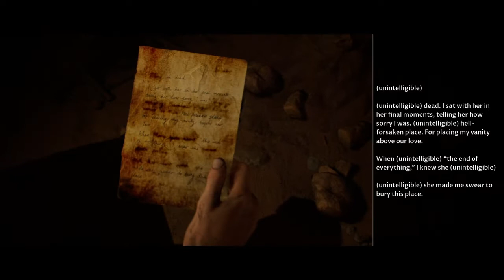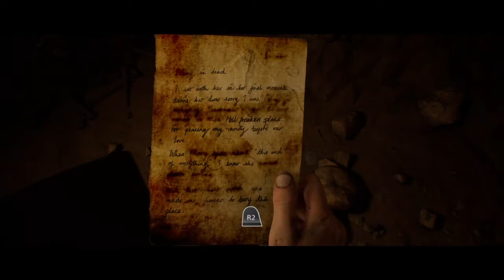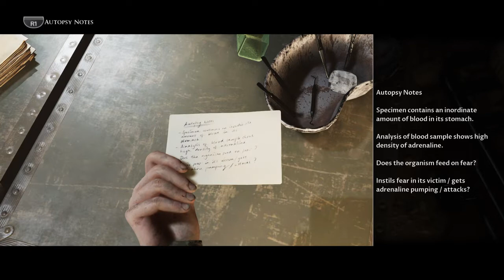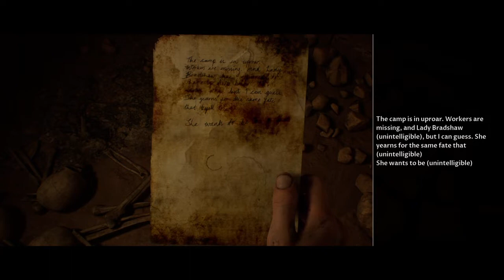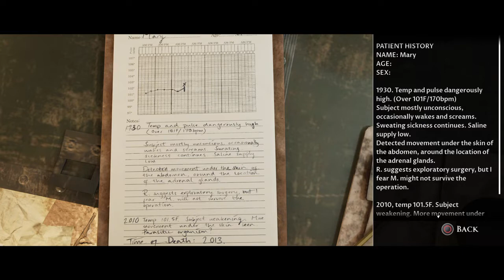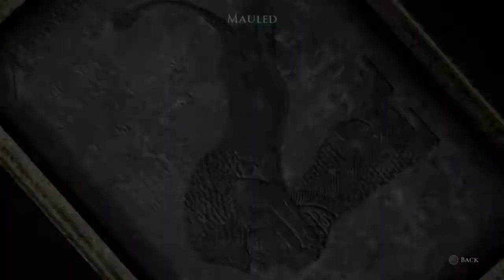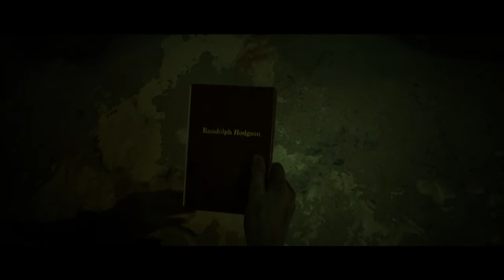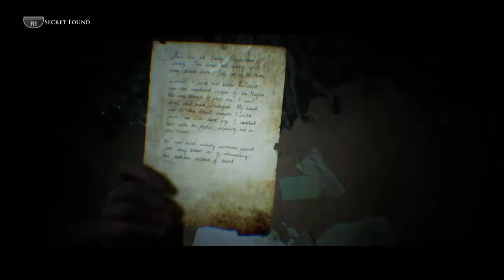The Dark Pictures Anthology | House Of Ashes [Gameplay] No Edit No Commentary - Night Begins #5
Hello Friends, Dosto, Mitro

House of Ashes is an interactive drama and survival horror game, similar to previous instalments in The Dark Pictures Anthology. Viewing House of Ashes from a third-person perspective, players control five characters who become trapped in an underground Mesopotamian temple during the Iraq War in 2003, where they are stalked and hunted by bat-like monsters awoken by an earthquake. Throughout the game, players need to make several decisions that can have long-term consequences on how the narrative progresses and how the characters perceive each other. Choices are timed, and players can opt to say or do nothing whenever a prompt to make a decision appears. A butterfly effect system called "bearings" serves as a tracker located in the game menu for consequential decisions that players make, and each major subplot has one bearing that lists all related choices as well as their outcomes. All five characters can survive or die depending on these decisions, and the story continues even without the deceased characters. As a result, the game has multiple endings and over 60 unique death scenes.

The ensemble cast of protagonists include a married couple, CIA field officer Rachel King (Ashley Tisdale) and her husband Air Force Lieutenant Colonel Eric Edmund King[a] (Alex Gravenstein), whose distant relationship at the beginning of the game serves as a plot point in which players control the progression. As Eric finishes work on a military tracking system, Rachel begins an affair with another playable protagonist, Marine Corps Sergeant Nicolas "Nick" Kay[a] (Moe Jeudy-Lamour), and players must also determine how Rachel's relationship with her lover develops over time. Players also take control of US Marine First Lieutenant Jason Kolchek (Paul Zinno) and Iraqi Republican Guard soldier Lieutenant Salim Othman (Nick E. Tarabay), two fighters on opposite sides of the Iraq War. Once the vampiric entities begin to assault the protagonists, the game provides the option to turn Jason and Salim's initial animosity for one another into friendship as part of House of Ashes' recurring theme of "the enemy of my enemy is my friend".

Many combat-heavy scenes involve quick time events (QTEs) that come in various forms, and failure to follow the QTEs can lead to consequences like a protagonist's death. One type of QTE is pressing specific buttons, whether once or repeatedly, to make characters perform actions like dodging an obstacle or keeping calm when hiding from a threat. Another type is moving a crosshair onto a target in order to shoot it. The game displays a notice on the screen whenever players are about to perform a QTE, illustrating the type of action that the aforementioned QTEs are intended to carry out.

House of Ashes also incorporates elements of exploration into the gameplay and allows players to pick up various collectables while searching and moving through locations. A new light source mechanic aids players in navigation and inspection underground by illuminating dark paths ahead. Meanwhile, the eponymous "pictures" mechanic from the previous titles makes a return in the anthology, which work similarly as the totems from Until Dawn, a 2015 game also developed by Supermassive. Separated into "black", "white", and "gold" pictures, these types of collectables trigger a vision of future possible story branches that are meant to guide players in making their decisions. Additionally, as another holdover from the instalment's predecessors, there are 50 items scattered throughout House of Ashes that are named "secrets", providing background and context to events preceding the main plot. Some of these items include journal entries from an archaeologist that, when picked up, activate a cutscene overlaid with vintage film effects that document events from the past.

On the other hand, House of Ashes presents two gameplay mechanics that were not available in either Man of Medan or Little Hope. The game camera is no longer fully fixed, replaced by a 360-degree user-controlled camera. The instalment also introduces difficulty levels for the various QTEs, allowing players to remap the keybinds for specific types of QTEs and customise the speed at which QTEs appear, among others.